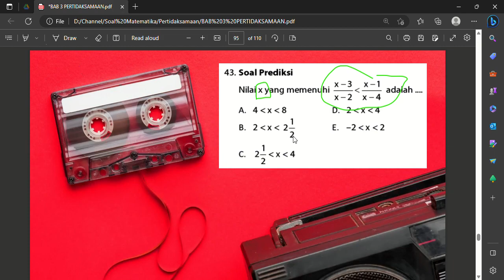Nilai x yang memenuhi (x - 3)/(x - 2) kurang dari (x - 1)/(x - 4) adalah....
A. 4 kurang dari x kurang dari 8
B. 2 kurang dari x kurang dari 2½
C. 2½ kurang dari x kurang dari 4
D. 2 kurang dari x kurang dari 4
E. -2 kurang dari x kurang dari 2